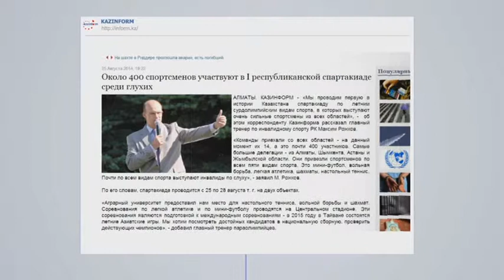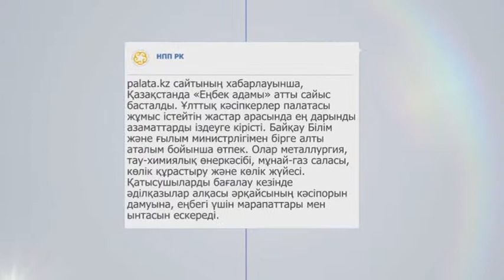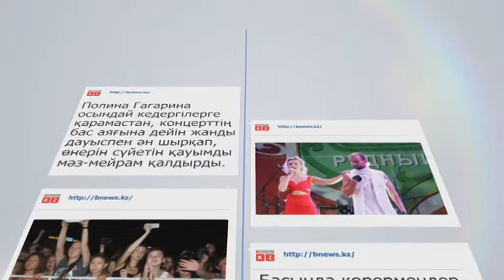El NEWS KAZ 27 08 2014